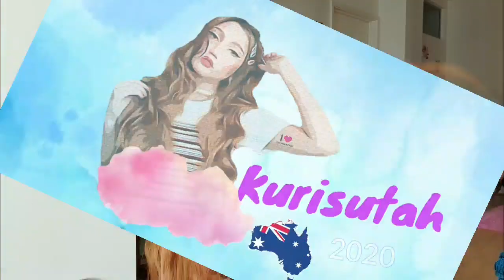DNA - Tumandy Qala (Official M/V) Reaction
Hey Hi Mga Gwapa ug Gwapo

Today's reaction vidoe is requested and recommended by you. I listened  as you said they are another Qpop group. I have not expected to hear about another.
How many of them are they? Is Qpop the new music trend in Qazaq? What do listeners say about them?
I would like to know.

I like them too, that's true. Do they mostly sing about love and break-ups?

I bet there are more promising groups out there. I am delighted every t ime I get to be introduced to a new one.

I am not a pro when it comes to music and anything related but I like watching and listening to it. I appreciate music like you do or more than you do 😃.

Anyway , thank you! Look forward for another one!
-Kurisutah